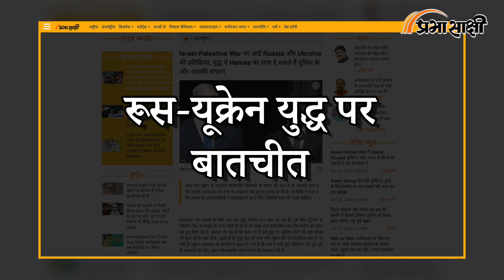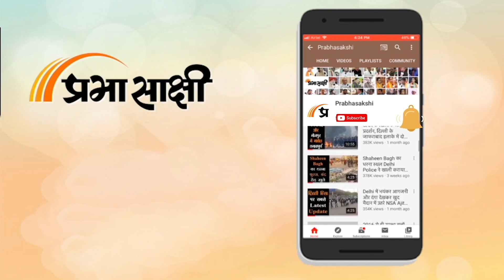Russia-Ukraine War Updates: Palestine के साथ Putin और Israel के साथ Zelensky क्यों खड़े हो गये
Prabhasakshi News Network के खास कार्यक्रम Shaurya Path में इस सप्ताह हमने Brigadier DS Tripathi (R) से जानना चाहा कि Russia-Ukraine War के ताजा हालात क्या हैं? हमने यह भी जानना चाहा कि Russian President Vladimir Putin ने Palestine और Ukraine के राष्ट्रपति Volodymyr Zelensky ने Israel का साथ क्यों दिया?

0:00 INTRO
0:26 एंकर
0:36 रूस-यूक्रेन युद्ध पर चर्चा